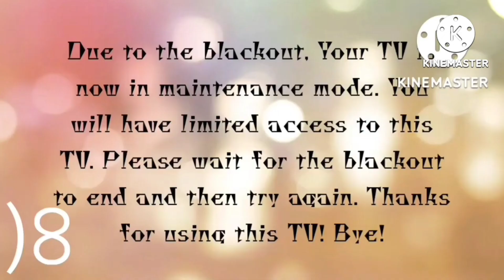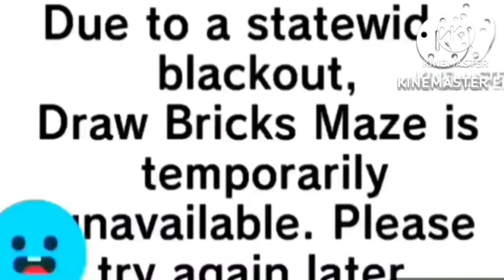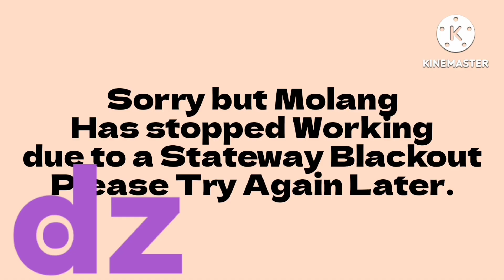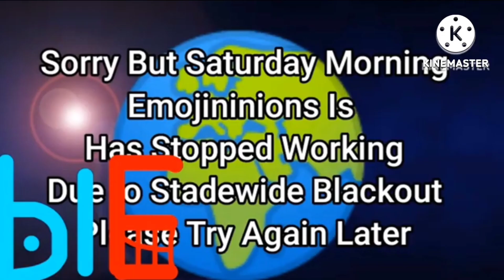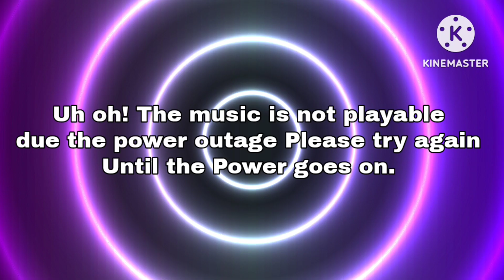Worldwide Blackout Add Round 5